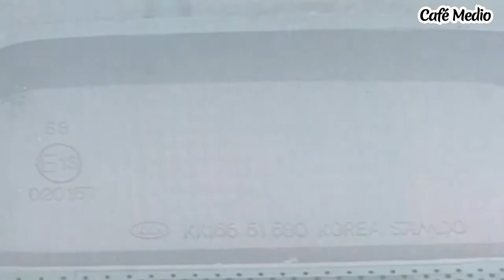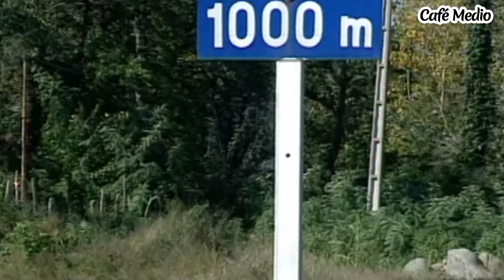La Linea Roja - Episodio 19